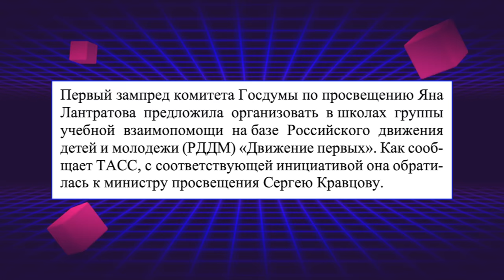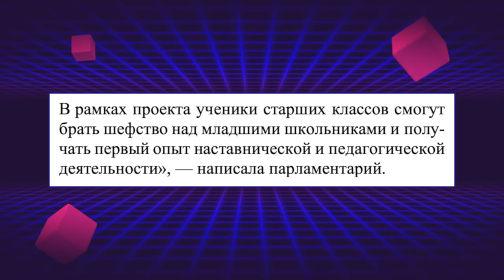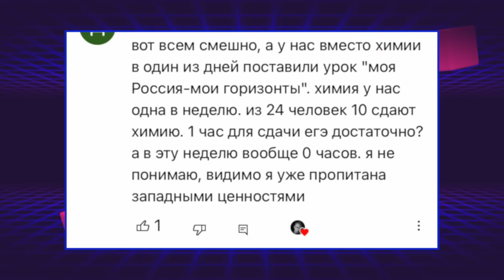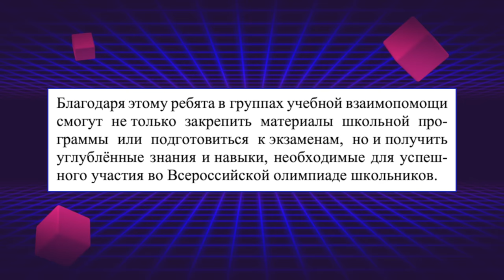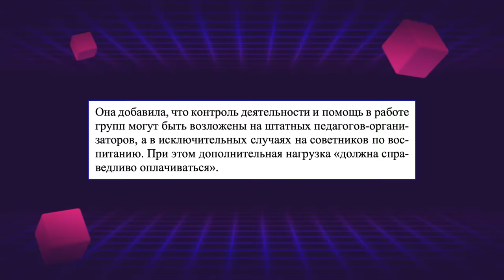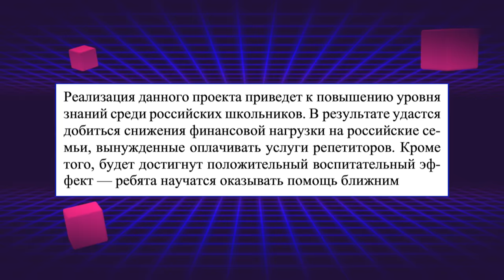НОВЫЙ УРОК ДЛЯ ОТЛИЧНИКОВ И ДВОЕЧНИКОВ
Очередное предложение и очередной новый урок.